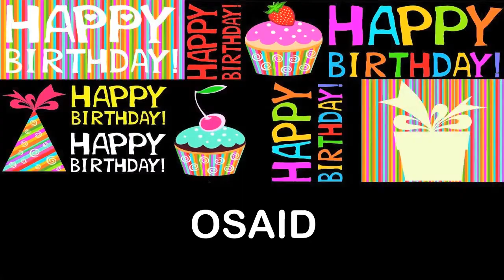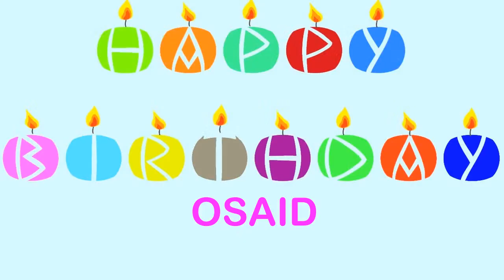Osaid Wishes & Mensajes - Happy Birthday